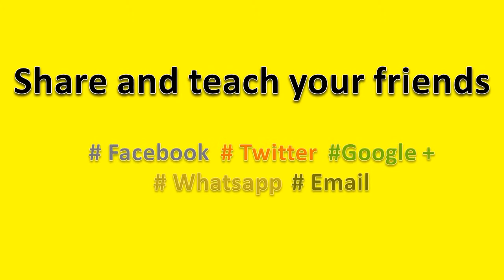How to Pronounce Chris Pratt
How to pronounce Chris Pratt, this video will help you to pronounce it correctly